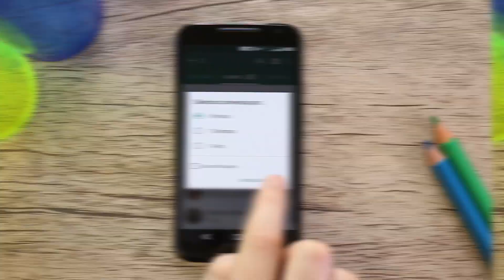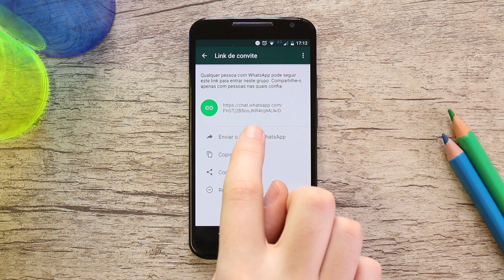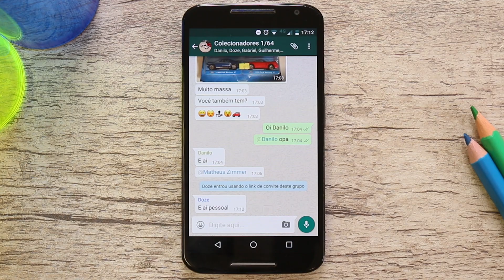6 recursos do WhatsApp que todo mundo deveria conhecer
Não há dúvida de que o WhatsApp é de longe o mensageiro mais popular no Brasil, mas muita gente só usa as funções básicas da ferramenta pra se comunicar no dia a dia. Por isso, a gente resolveu fazer uma listinha com alguns recursos interessantes que você talvez não conheça, mas deveria usar sempre.

CRÉDITOS
Texto: Leonardo Müller e Mike Ale
Narração: Gabriel Soto Bello
Gravação e edição de vídeo: Matheus Zimmer